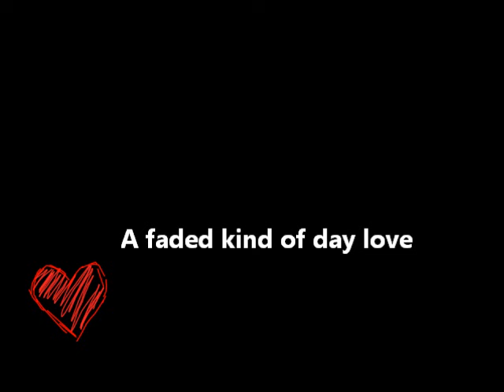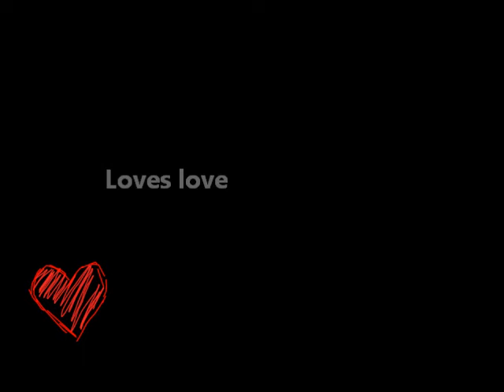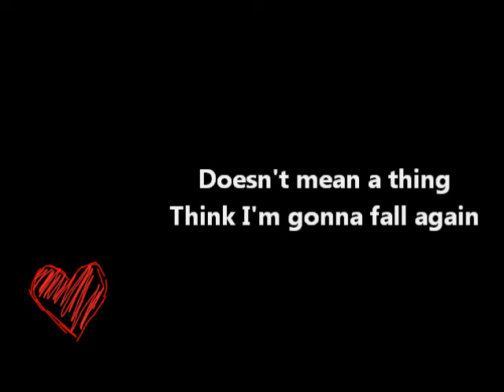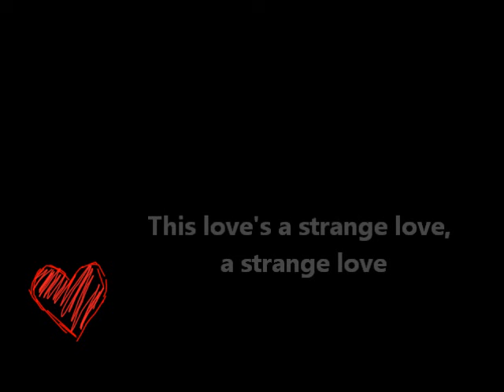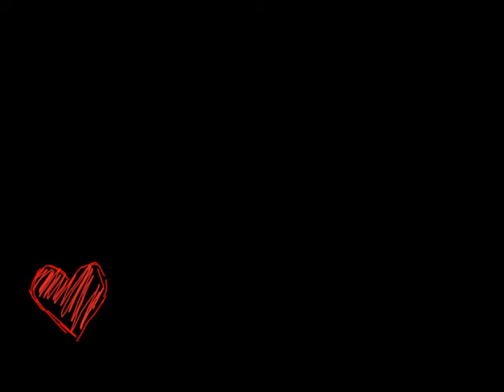Craig Armstrong Feat. Elizabeth Fraser - This Love (Lyrics)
The gorgeous track written and produced by Craig Armstrong and featuring Elizabeth Fraser on vocals. This was featured in the film "Cruel Intentions" and can be found on his album "The Space Between Us."